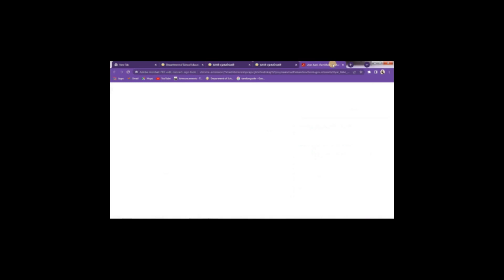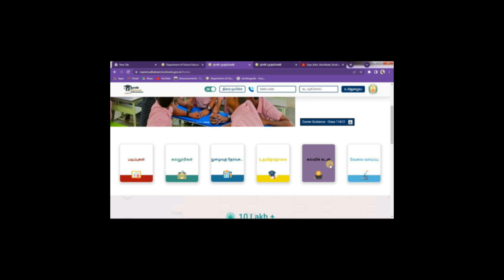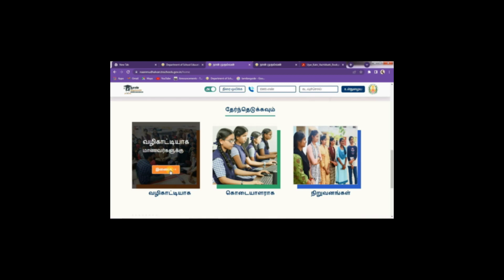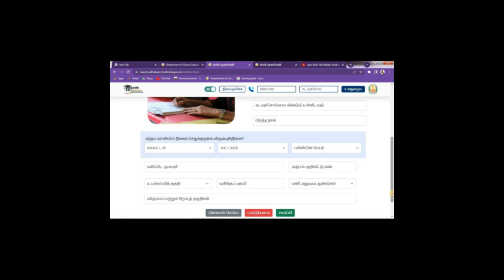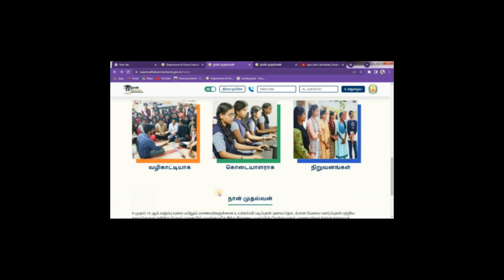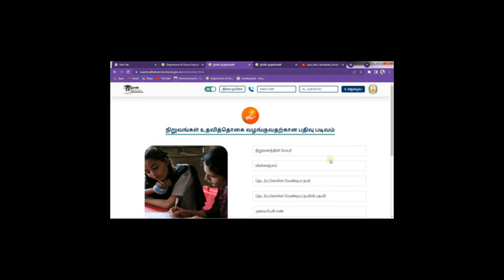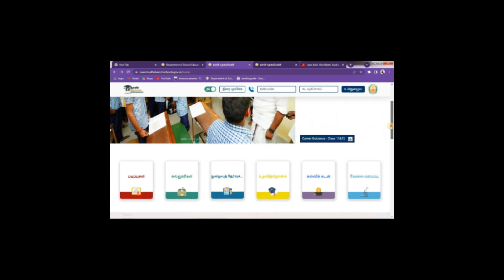நான் முதல்ன் திட்டத்தின் சிறப்புகள் tn_fellowship school guidelines #12